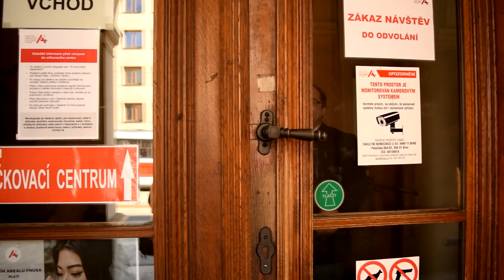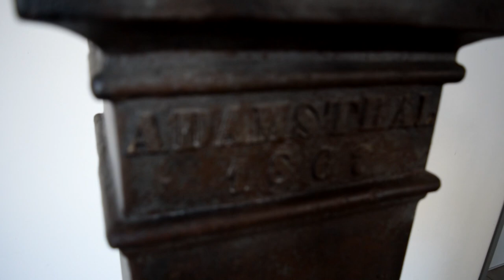Open House Brno | FNUSA Hansenova budova a Klauzura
Novorenesanční budova nemocnice u sv. Anny od Theophila Hansena z roku 1867 se řadí k největším nemocnícím u nás, předcházel jivšak už středověký špitál Sv Ducha a následně dominikánský klášter, který před 235 lety vystřídala zemská nemocnice. Hansenova budova patří k nejpozoruhodnějším stavbám brněnské architektury 19. století. V prohlídce dále představíme budovu chirugické kliniky z roku 1908 a Klauzuru řádových sester.